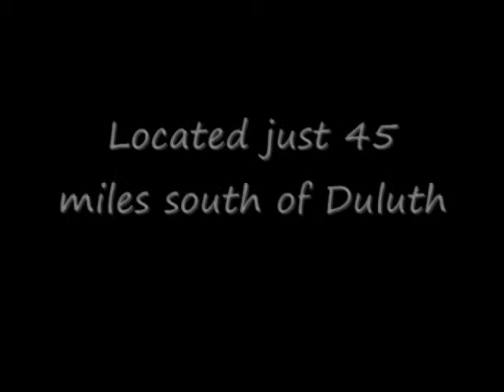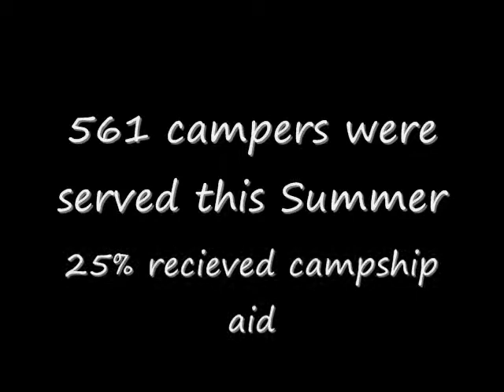Camp Miller 09 0002